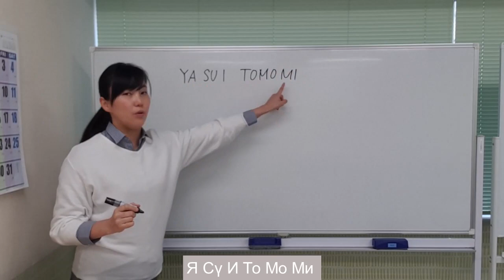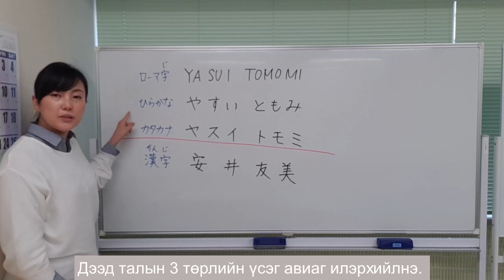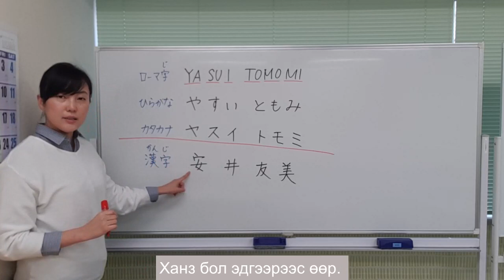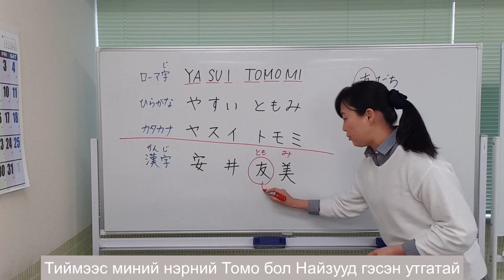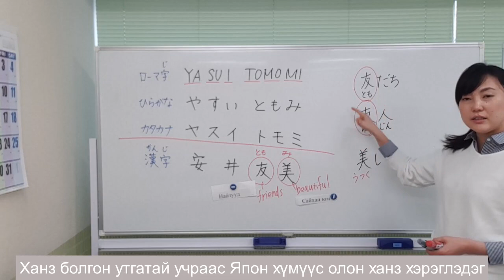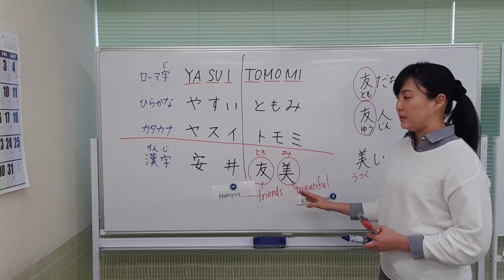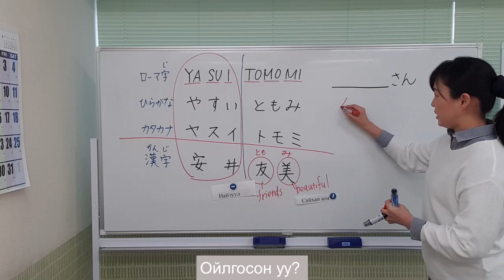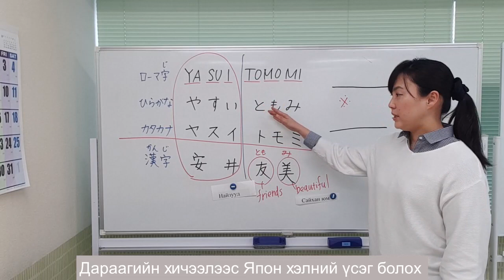01 Japanese characters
Japanese grade: CEFR-A0／linguistic competences

●Let's learn Japanese! First of all, I will introduce four characters used in Japanese: romaji, hiragana, katakana, and kanji.